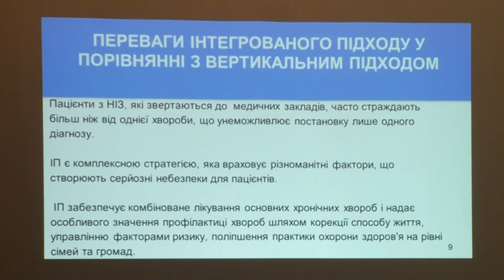Тренінг для сімейних лікарів